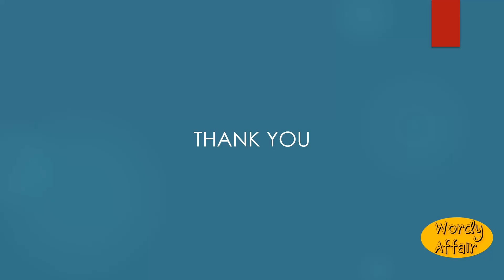Uppile Meaning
To pile, or heap, up.

In this video, you will learn "Uppile" Meaning and pronunciation in English.

Wordy Affair